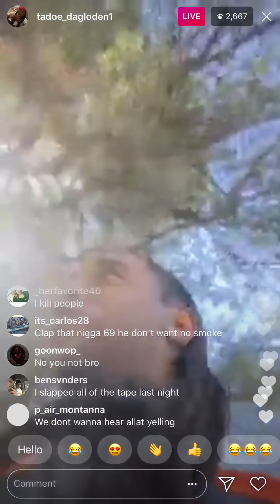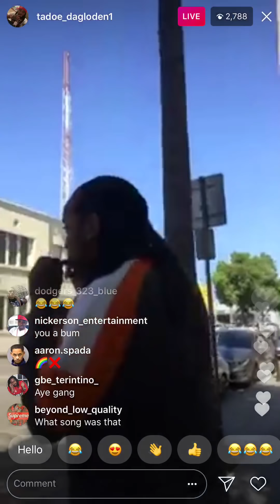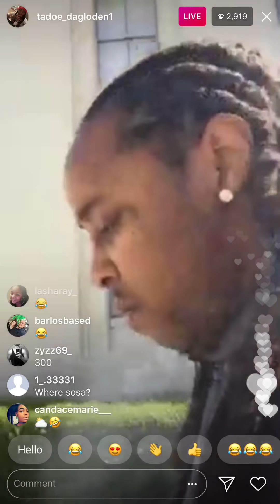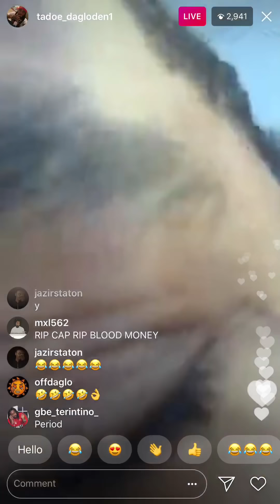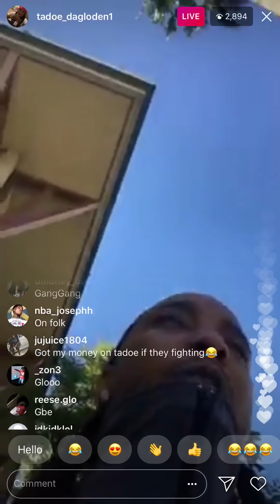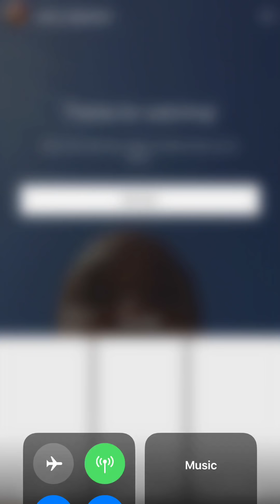Tadoe Disses Cuban Doll & Wants 💨 with 6ix9ine